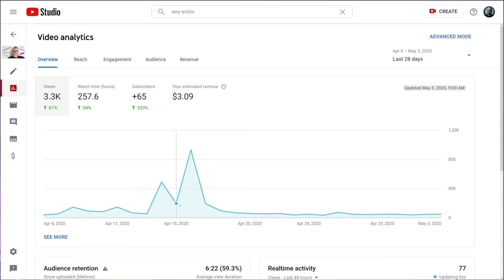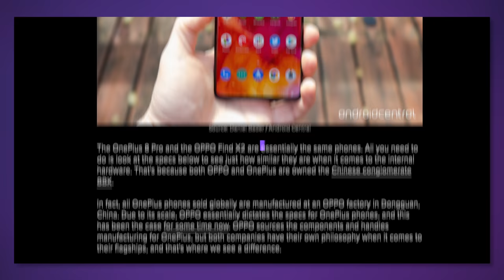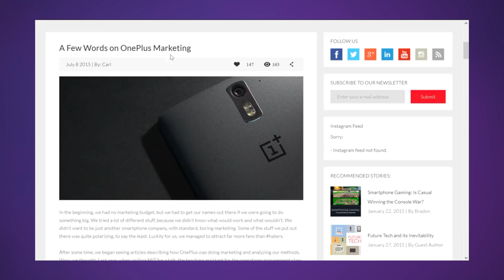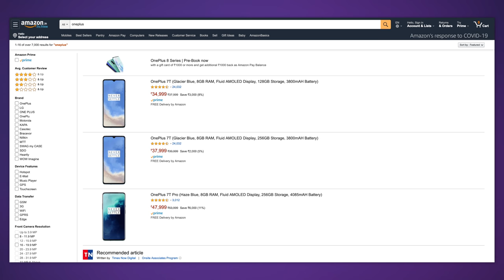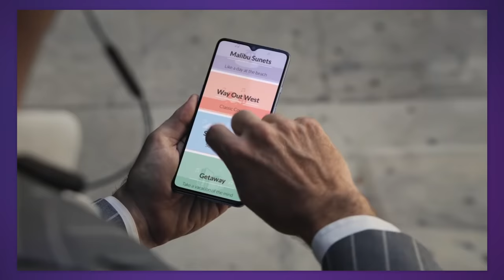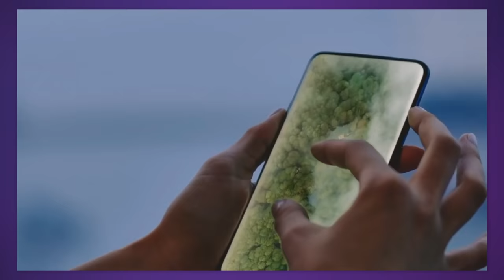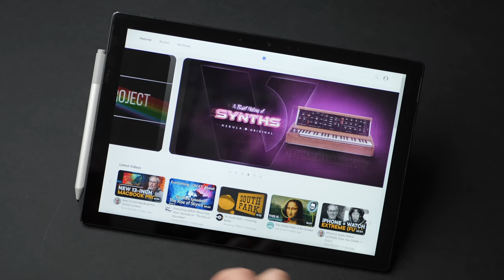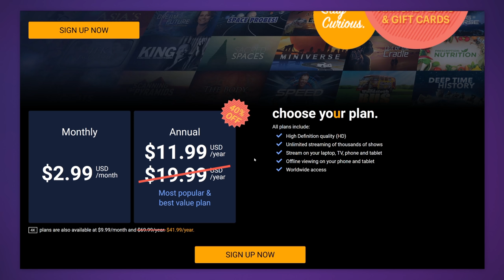What OnePlus doesn't want you to think about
[[[ ABOUT THIS VIDEO ]]]:

OPPO and OnePlus are related and they have shared resources ever since OnePlus was born. The first OnePlus phone was just a version of the OPPO Find 7, so it's no surprise that the newer OnePlus phones would share components with the OPPO Find series as well. But a lot has happened since the OnePlus launch and the sharing is becoming a lot more confusing. The Story Behind series, episode 64